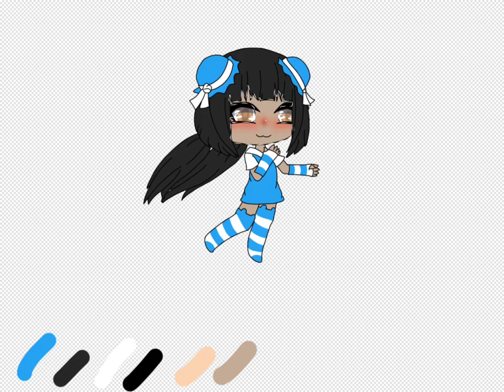Riaka - A Hogwarts Character - Read Desc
I created a new OC - meet Riaka!
Name: Riaka
Age: 15 1/2
Personality: Quiet, Shy, Kind, Insecure
House: Hufflepuff
Patronus: Golden Retriever
Wand: 10 1/2 inch, silver birch wood, unicorn hair core
She will appear in a Drarry series I plan to make!